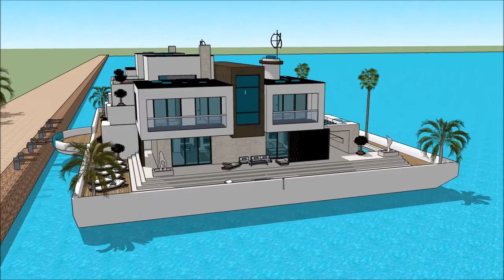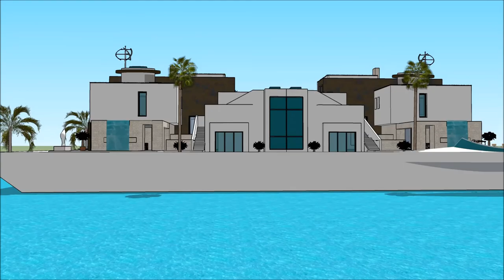ലക്ഷ്വറി മാൻഷൻ ലക്ഷ്വറി ഹോം ഡിസൈൻ റിയൽ എസ്റ്റേറ്റ് ബിസിനസ് വാസ്തുവിദ്യ ശാസ്ത്രം INDIA വാസ്തുശില്പി വ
The floating house villa houseboatzania launching an innovative high-end luxury yacht floating house villa mansion home design potentially as a display of exhibition of the ലക്ഷ്വറി മാൻഷൻ ലക്ഷ്വറി ഹോം ഡിസൈൻ റിയൽ എസ്റ്റേറ്റ് ബിസിനസ് വാസ്തുവിദ്യ ശാസ്ത്രം INDIA വാസ്തുശില്പി വ.

The collection of the Floating house villa houseboatzania concept of ലക്ഷ്വറി മാൻഷൻ ലക്ഷ്വറി ഹോം ഡിസൈൻ റിയൽ എസ്റ്റേറ്റ് ബിസിനസ് വാസ്തുവിദ്യ ശാസ്ത്രം INDIA വാസ്തുശില്പി വ consists of high luxury and architectural art pieces in minimalism combined with living on the waterfront of the harbour.

The floating house villa mansion yacht design has the basis to sustain living with high standards and contemporary structural design ലക്ഷ്വറി മാൻഷൻ ലക്ഷ്വറി ഹോം ഡിസൈൻ റിയൽ എസ്റ്റേറ്റ് ബിസിനസ് വാസ്തുവിദ്യ ശാസ്ത്രം INDIA വാസ്തുശില്പി വ with numerous of prospects for excessive living and celebrating the desire of life worldwide: